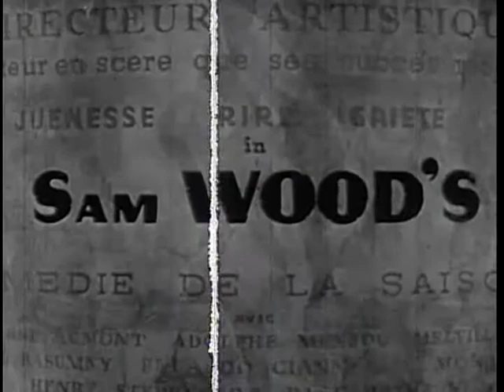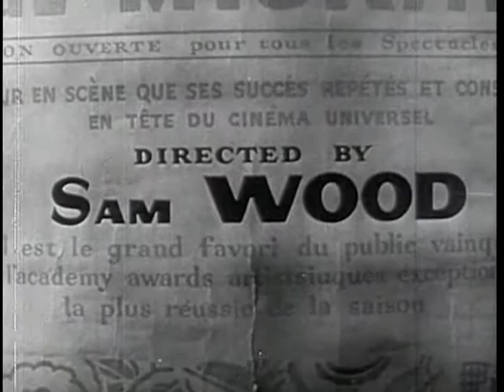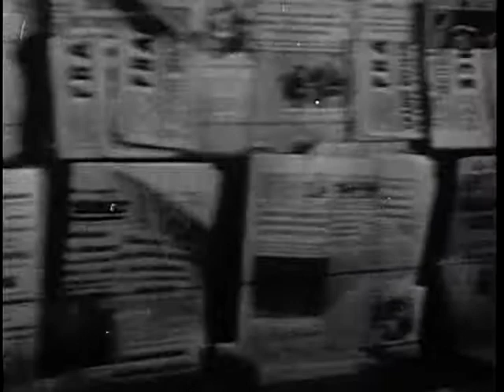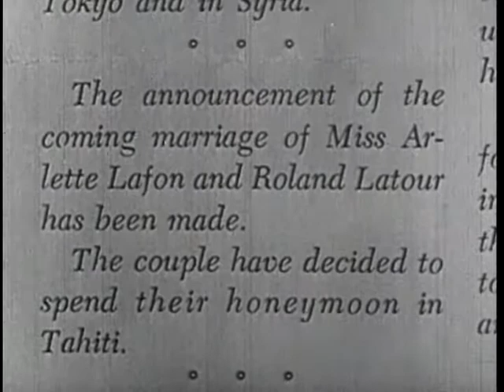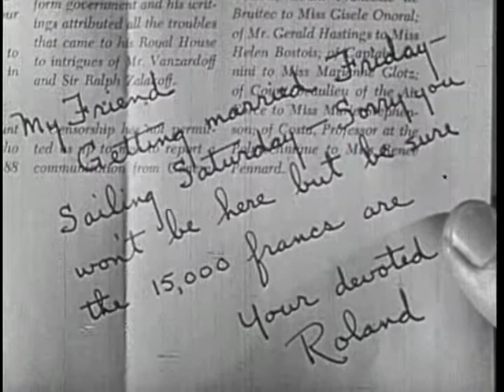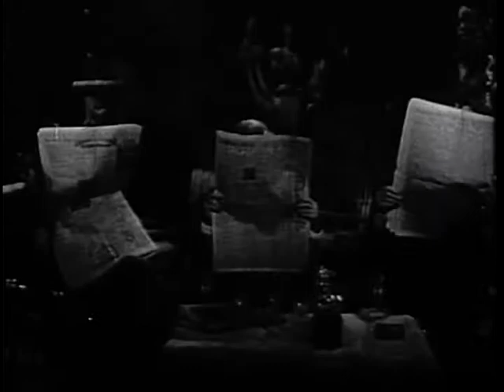Heartbeat (1946) Full Movie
Watch Heartbeat (1946) Online Free.

- Movie Description -
Heartbeat is a 1946 American romantic drama film directed by Sam Wood and starring Ginger Rogers. It is a direct remake of the French romantic drama Battement de cœur, released in 1940.

- Credits -
Directed by: Sam Wood
Written by: Michael Duran (writer), Max Kolpé (writer), Rowland Leigh (additional dialogue), Morrie Ryskind (adaptation), Hans Wilhelm
Produced by: Raymond Hakim, Robert Hakim
Starring: Ginger Rogers
Cinematography: Joseph A. Valentine
Edited by: Roland Gross, J.R. Whittredge
Distributed by: RKO Pictures